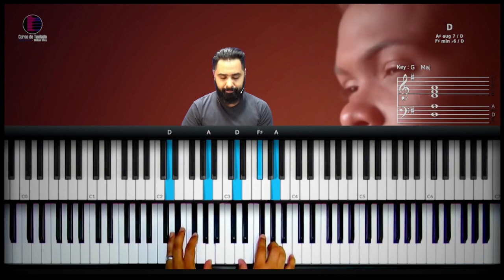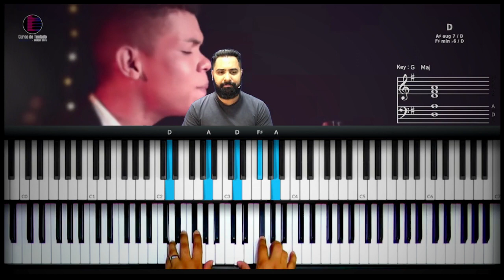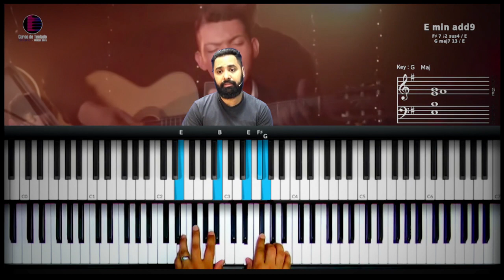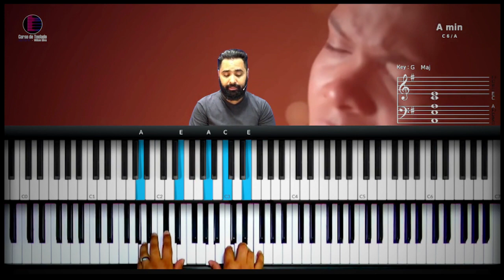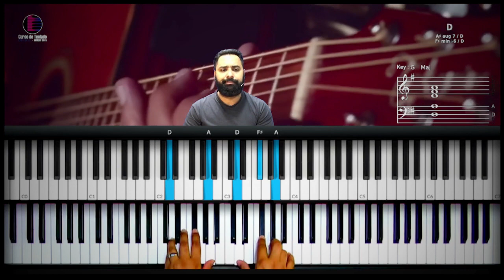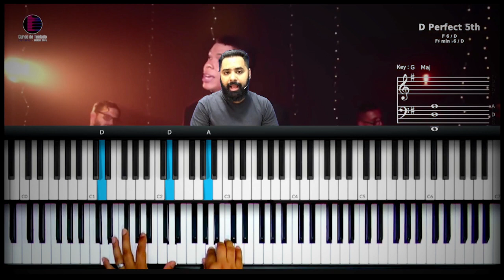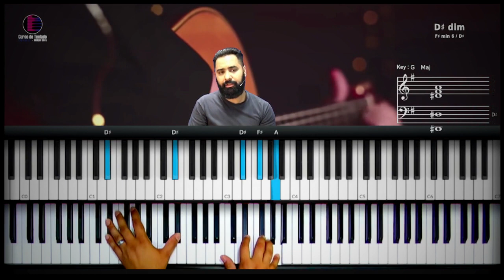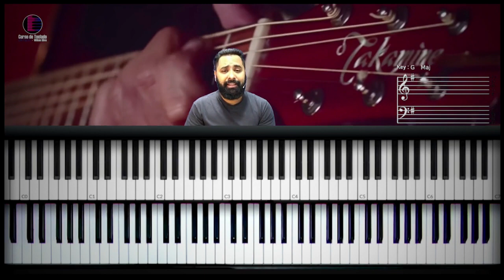Alívio - Jessé Aguiar | Aula de Teclado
Hoje vamos aprender como tocar no teclado a música Alívio do cantor Jessé Aguiar
Vou mostrar no teclado os acordes que estão na musica  Alívio

Pra onde eu irei se o que eu preciso só encontro em ti?